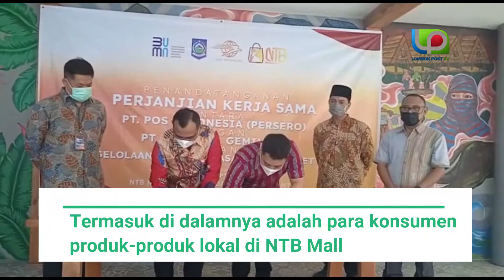Perkuat Layanan, PT Pos Jalin Kerjasama dengan NTB Mall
MATARAM- PT NTB Mall Gemilang melakukan penandatanganan MOU dengan PT. Pos Indonesia (Persero). Di depan outlet NTB Mall Offline Store atau halaman kantor Dinas Perdagangan NTB